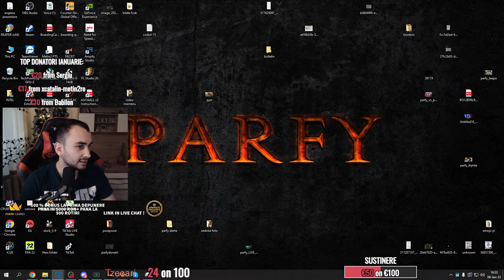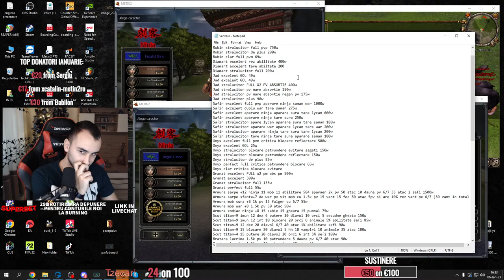🔴REVENIREA DIN INFERN - CE FACEM CU ARCUL SARPE? metin2tigerghost🔴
HELLOO TEEAM!

Alătură-te acestui canal pentru a primi acces la mai multe beneficii: ( x10 sansa la giveaway , reducere la intermedieri)

TOP 3 SUSTINATORI:
1 Marius  1500€
2 Codrin Valentin 444.4€
3 Swindllet 340€
TOP SUSTINATORI MEMBRI:
1. Marius 160 membri
2.MotanuBTZ 100 membri
3.dxseba 80 membri

My PC:
Processor :12th Gen Intel(R) Core(TM) i9-12900K   3.20 GHz
Placa video Nvidia RTX 3070 Ti
Placa de baza: Asus PRIME Z690-A DDR5
RAM: Kingston FURY Beast 32GB DDR5 6000MHz
Sursa: Corsair TX850M, 80+ Gold, 850W
Monitor principal: Alienware AW2521HFA, 24.5", Full HD, 240Hz, AMD FreeSync Premium, negru
Monitor secundar: BenQ XL2411P  144Hz
Monitor secundar : AOC 24B1XHS/01  60Hz
Microfon: Shure SM7B
Mixer: GoXLR mini